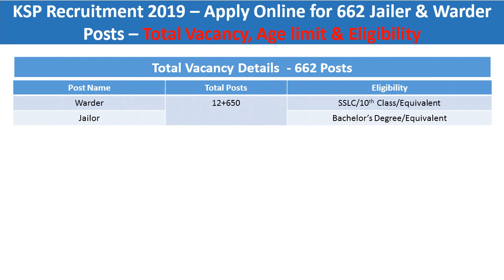KSP Recruitment 2019 – Apply Online for 662 Jailor & Warder Posts - Last Date to apply 09-03-2019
Karnataka State Police (KSP) invites applications for the recruitment of Jailor & Warder (Men & Women) Vacancies in Karnataka Prisons Department 2019. Those Candidates

who are interested in the vacancy details & completed all eligibility criteria can read the Notification & Apply Online.

Name of the Post: Karnataka State Police (KSP) - Jailor & Warder Vacancy Online Form 2019
Post Date: 21st February 2019

Examination Fee
General / OBC  - 1000/-
SC/ST – 700/-
PH Candidates – 10/-

Important Dates
Online Application starts – 21st Feb 2019
Registration Last Date – 21st March 2019
Fee Payment Last Date -  24th March 2019
Exam Date – Notified Soon
Admit Card –  Notified Soon

Payment Mode
Pay Exam Fee Through Credit Card, Debit Card, Net Banking Fee Mode.

Post Name, Vacancy details (662) & Eligibility Details - KSP Recruitment 2019
Warder - SSLC/10th Class/Equivalent

KSP Recruitment 2019 - Age Limit
Minimum Age : 20 Years
Minimum Age for GM : 26 Years
Maximum Age for SC,ST,CAT-01, 2A,2B,3A & 3B: 28 Years
Born between 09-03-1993 & 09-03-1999 (Both dates are inclusive)
Read the notification for Complete Age Relaxation Details

KSP Recruitment 2019 – Apply Online for 662 Jailer & Warder Posts  – Important Links

The  KSP Recruitment 2019 mentioned in the video are the latest trending Karnataka State Police for Jailer & Warder Posts Recruitment 2019 updated on Feb 21st 2019, To

proprietary property of the respective organizations. The Exam/admit card/recruitment/job/results are indicative generalized information. In no way, we indulge into

the direct or indirect promotion of the respective Groups or organizations